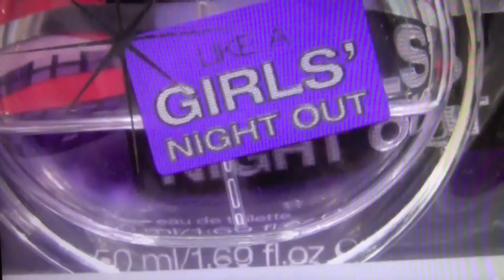V - No Return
Music video for 'No Return' by V. Directed by Martina Schöne-Radunski with additional camerawork by Monja Gentschow.
Shot in Berlin August 2012.

'No Return' is composed and performed by V with synth and beat arrangements by TUSK.